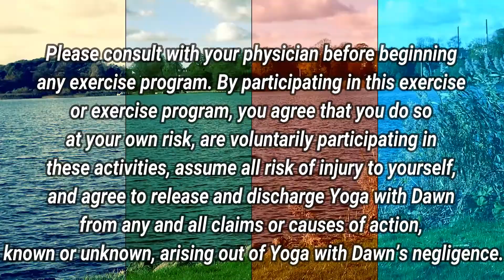20 Minute Gentle Yoga for Joint Health - Beginner Friendly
Releasing Energy Blockages Part 1

This is the first part of a three part series, designed to release energy blockages form the body!
The Focus of this video is loosening up the joints of the body. It is excellent for those who suffer rheumatism, arthritis, high blood pressure, or other ailments where physical exercise is not advised.

This series is known as Pawanmutasana and is appropriate for any age level, beginner and advanced practitioners.
This is a Hatha yoga practice with continual awareness on the breath and the movements of the body.